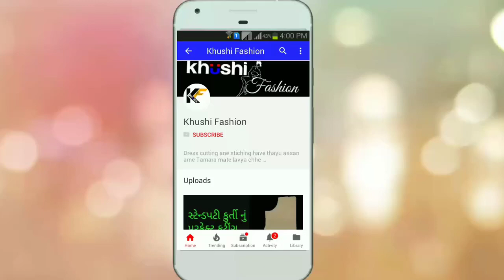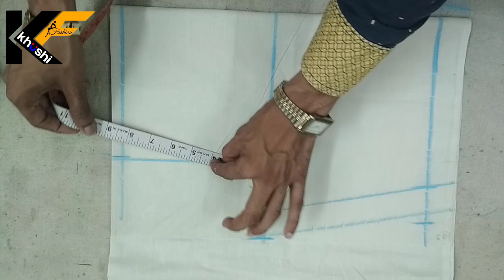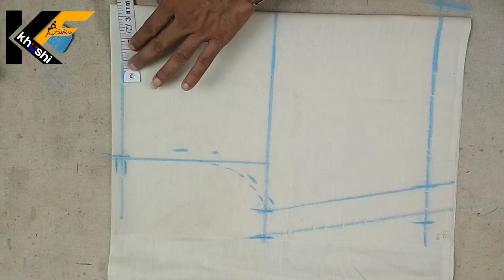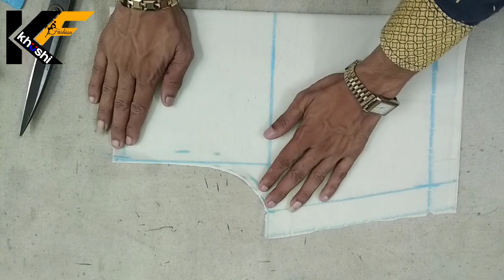કોટી કટીંગ ગુજરાતી માં. koti cutting in Gujarati. -Khushi Fashion-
namskar khushi fashoin cannal ma tamaru swagat chhe